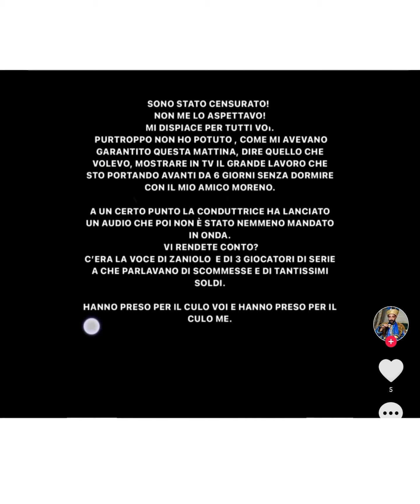Tutti ad attaccare Fabrizio Corona mi raccomando AVANTI POPOLO ecco la spiegazione che cercavo Rai